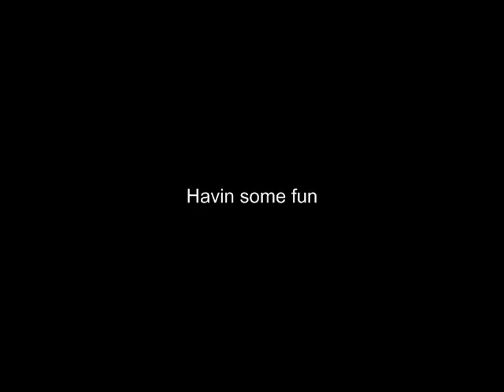GWAS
He came back later telling me he thru his cat thru a wall... lol